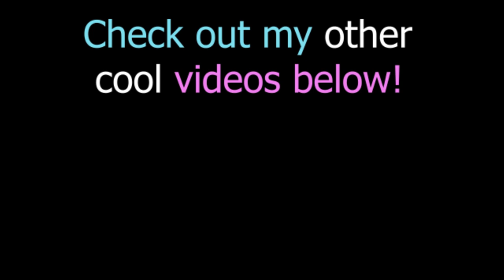Gamer's Rage: Spelunky 2 deaths and funny moments: Fools Gold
Spelunky 2 is a frustrating game that brings me to the edge of sanity. Will I fall over into madness?